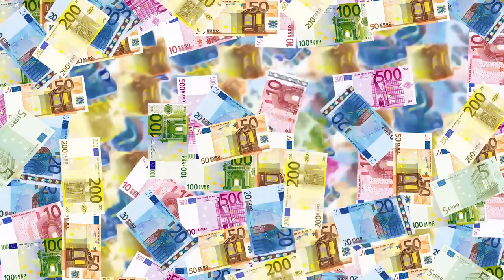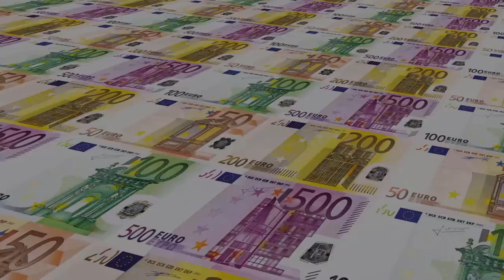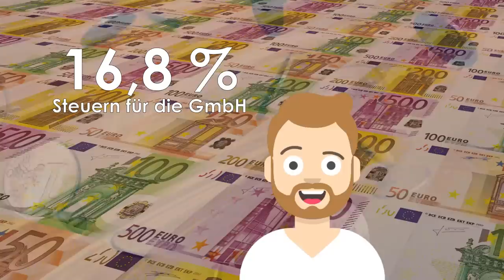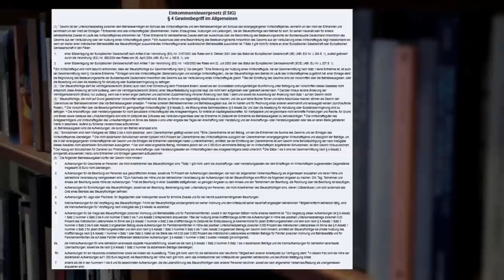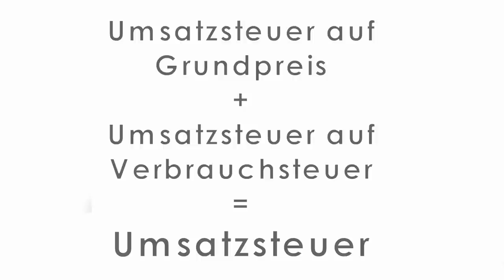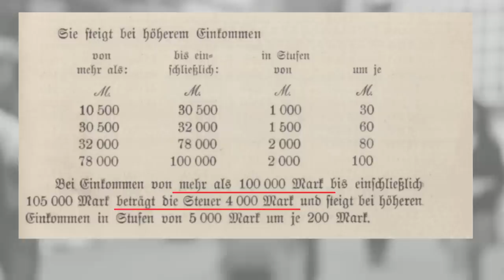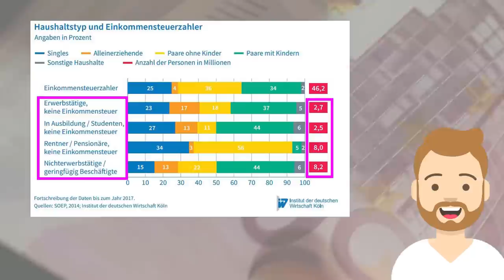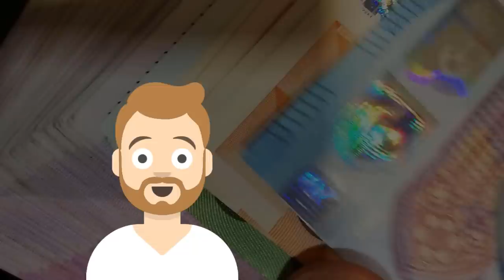Zerstörung des Abgabenmythos - Rezo wird aufgeklärt | mit anschaulichen Rechenbeispielen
Der gute alte Abgabenmythos, Reiche zahlen zu wenig, Arme zu viel. Schauen wir mal was so da dran ist. Mit sehr anschaulichen Beispielen und Rechnungen! Einfach, übersichtlich und bildlich erklärt!

Steuern auf Steuern / Verbrauchersteuern:

Verbrauchsteuern und Verkehrsteuern (mit Ausnahme der USt), öffentliche Gebühren und Abgaben, die der Unternehmer im Zusammenhang mit steuerbaren Leistungen schuldet und (offen oder verdeckt) auf den Leistungsempfänger überwälzt, sind Bestandteil des Entgelts und keine durchlaufenden Posten (Art. 78 Buchst. a MwStSystRL). Dies gilt zB für die Biersteuer, die Schaumweinsteuer, die Branntweinsteuer, die Getränkesteuer, die Tabaksteuer, die Vergnügungsteuer (BFH II R 22/69, BStBl. II 1970, 386; V R 26/08, BStBl. II 2010, 883).
vgl. Bunjes/Korn, 17. Aufl. 2018, UStG § 10 Rn. 23

Bilder und Videos:
Pixabay